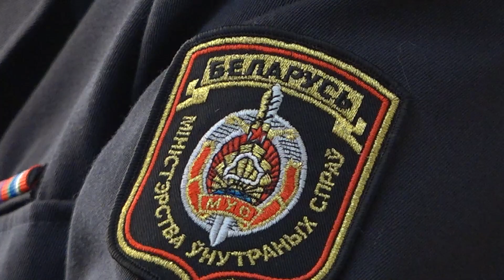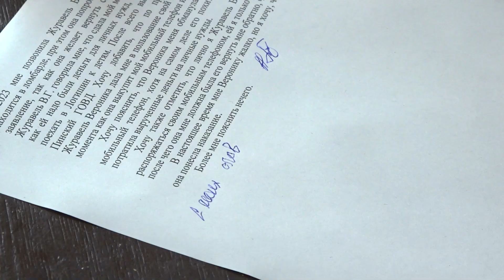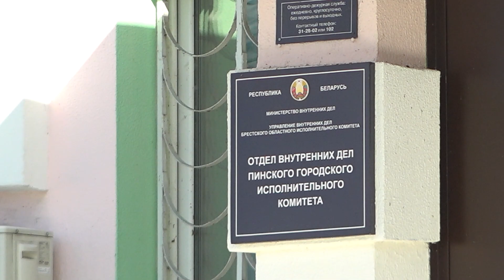105 лет со дня создания уголовного розыска. О служебных буднях работников местного одела УГРО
5 октября они отмечают свой профессиональный праздник сотрудники уголовного розыска. Больше века они ведут борьбу с преступностью. В этом году исполняется 105 лет со дня создания этого подразделения Министерства внутренних дел Беларуси. Владимир Городнюк расскажет о служебных буднях работников местного одела УГРО.